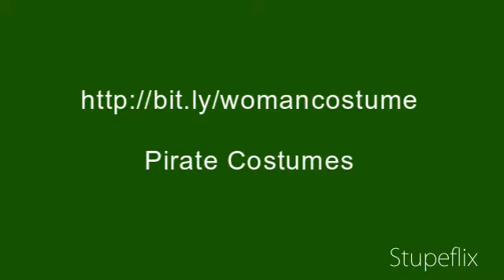Womans Pirate Halloween Costumes